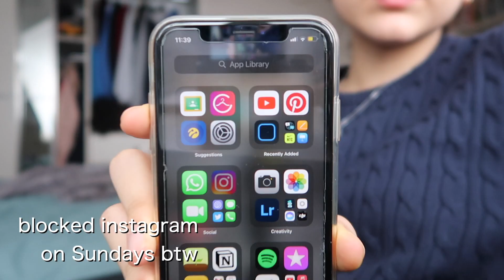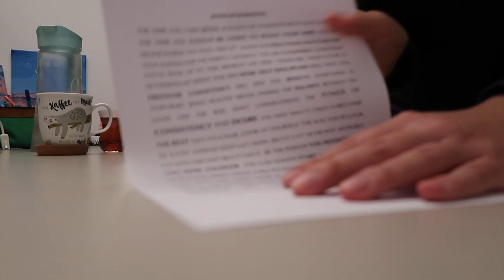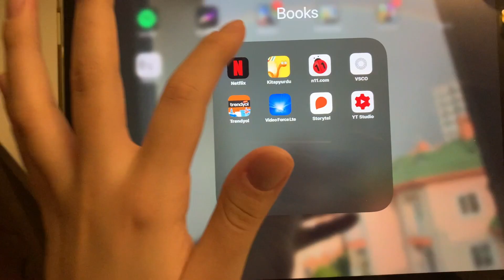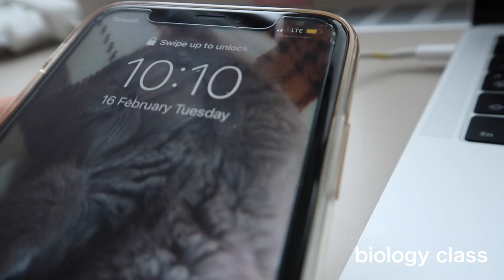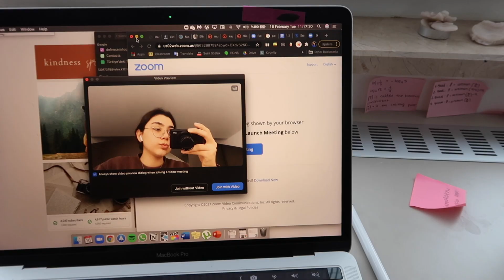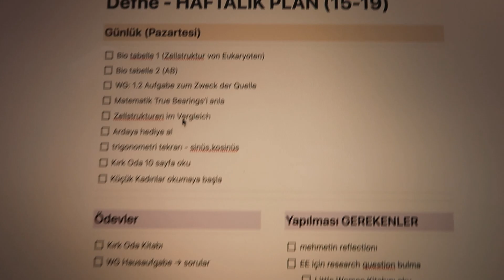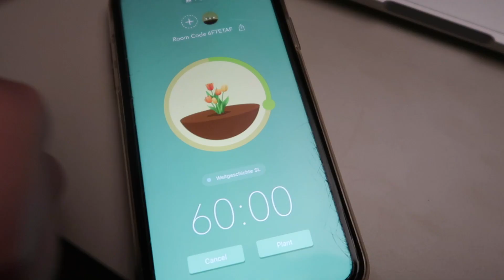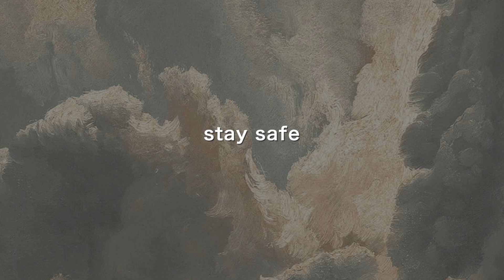snowy study days || cozy & productive 🧚‍♀️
I wanted to take you along on some snowy days, where I study, do some yoga, chill, hang out w my family, workout & more... Comment your favorite study streamer if you have one ♥️

Love,
Defne

Instagram: @defnecemiloglu 🍃 @defnes.log 🌱
Forest Code: RKMHBXSG 🌳